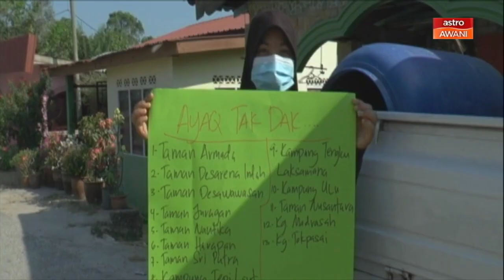Air Oh Air! | Derita penduduk Kuala Kedah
Semalam Astro AWANI memaparkan kesukaran penduduk terutama di kawasan Kuala Kedah yang sering terputus bekalan air bersih. Bukan sehari dua, tetapi ada yang sudah berdepan masalah sama sejak 11 tahun yang lalu sehingga ada yang mahu menjual rumah mereka hanya kerana isu air.

Adakah nasib yang dihadapi penduduk terlibat akan berubah?

Ikuti laporan siri kedua air oh air, derita penduduk Kuala Kedah.